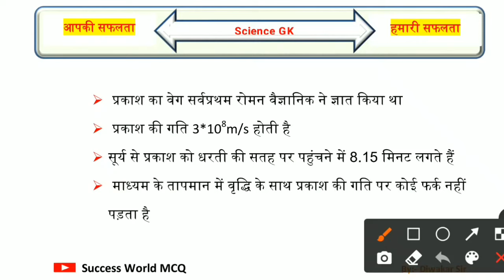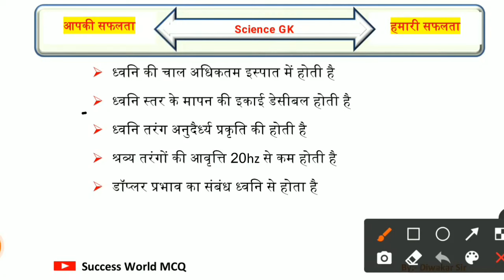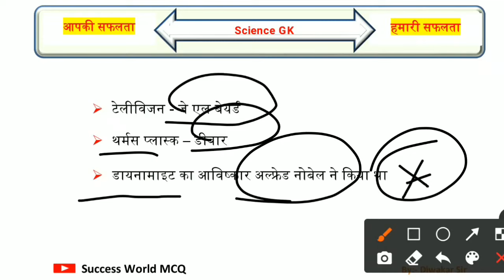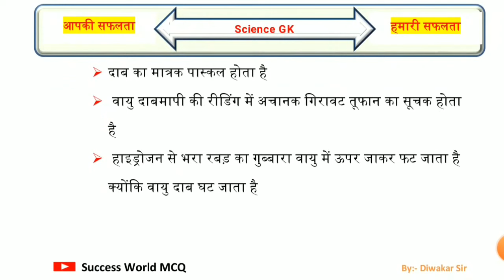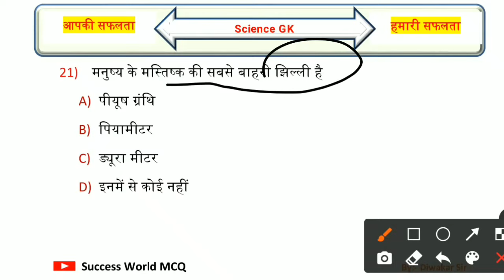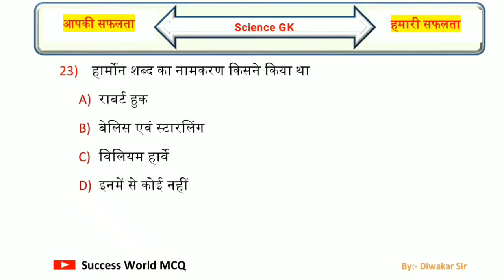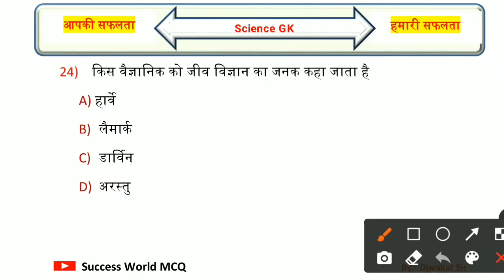Science Gk | Top 25 Science Gk Questions | For:- SSC MTS/GROUP D/NTPC/ Bihar Police/UPP/ Lekhpal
Queries Solved:-
science quiz
science gk
science questions
ssc mts science class
ssc mts science questions
group d science gk
group d science gk in hindi
bihar police gk gs
bihar police,bihar police gk
general science gk
general science gk question